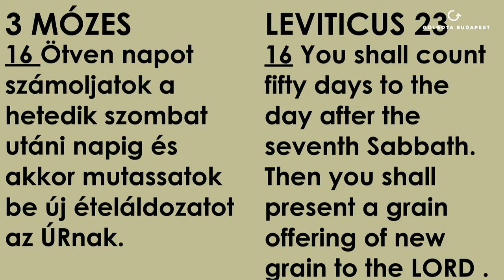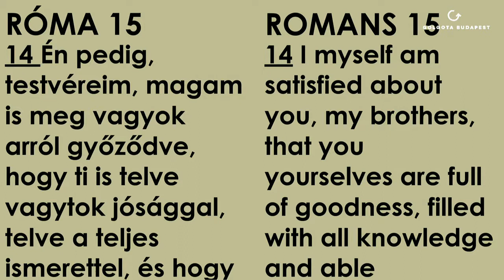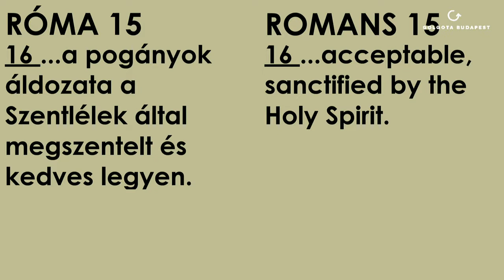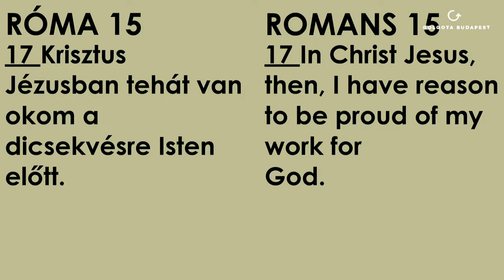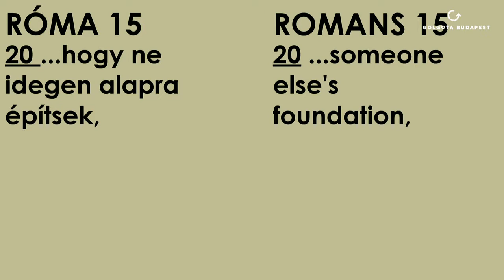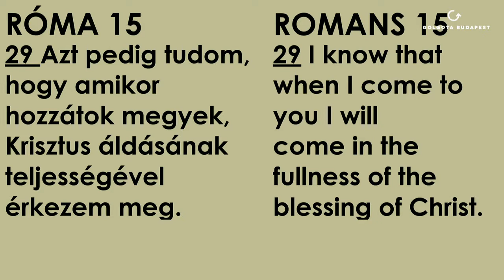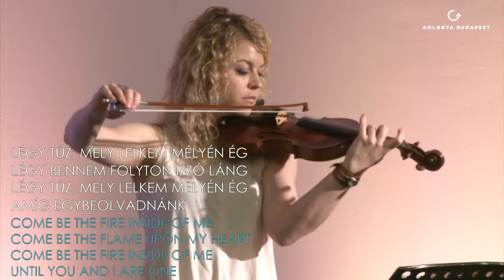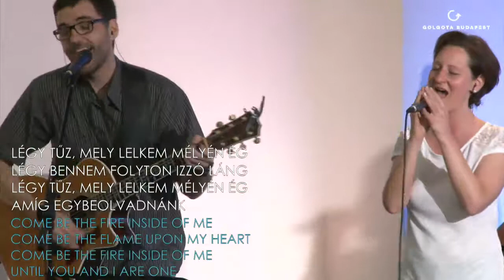2015.05.24. Vasárnap délelőtt Phil Metzger: Róma (Romans) 15:14-33